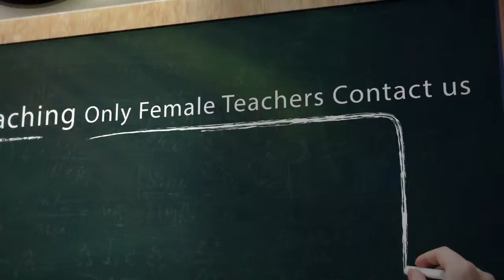the educator staff required